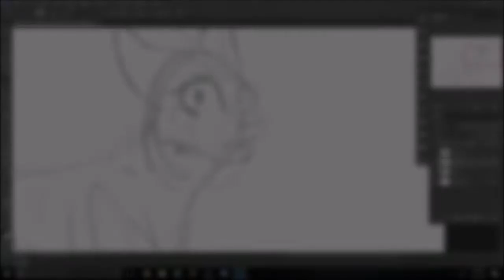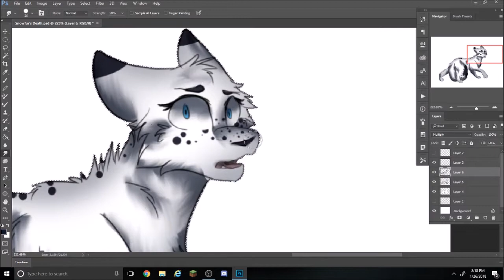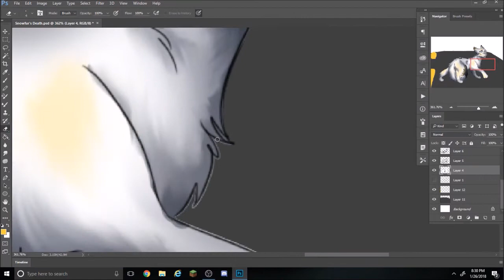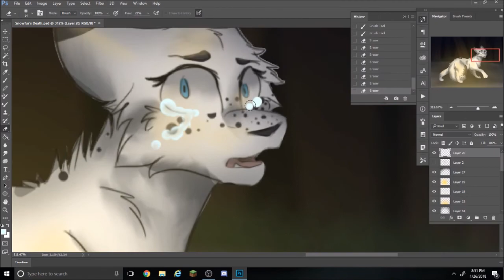Snowfur's Death - Speedpaint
I was browsing through some old pictures of mine when I discovered a picture of Snowfur's death from two years ago, and I decided to redraw it! I'm in love with the product of the image, and had lots of fun making it! ^w^

Character: Snowfur

This is a scene from Warriors: Bluestar's Prophecy, when Bluestar (Bluefur at the time)'s sister ran out into the thunderpath while chasing away a few ShadowClan warriors. Unfortunately, while she was crossing the path a monster (also known as a car in human terms), killed her.

Song: Everything is Lost - Maggie Eckford

This image can also be found on Warriors Amino at Ravenspring!